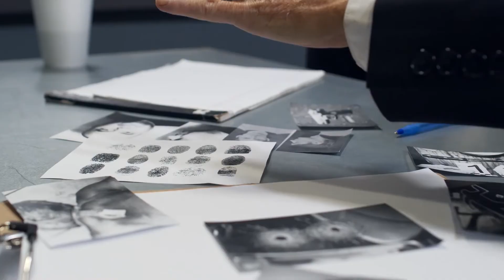Crime Prevention And Security Program by Louis Valmond - Book Trailer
Learn the different building emergency procedures in Louis Valmond's "Crime Prevention And Security Program."

Author’s Tranquility Press has helped many great writers in that light by exposing their works to a greater audience, and now it is doing so once more for this insightful book which deserves to be read.  "Crime Prevention And Security Program" was published on August 31, 2021, and is currently available for purchase on Amazon.

"Crime Prevention And Security Program" (Amazon Link)